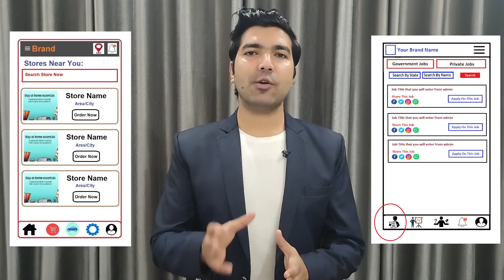Website & App Development Company in Austin | Website, App Developers - Freelancer in Austin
Are you looking for the best Website Development Company in Austin, An App Development Company in Austin, A Website Developer in Austin, App Developer in Austin, A Software Developer in Austin, Freelancers in Austin then contact us at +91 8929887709. We are the best Web or App Development Company in Austin providing great IT services in 30+ domains.

We are also providing developers on-demand. So if you are looking for the best Website Developers in Austin, App developers in Austin, Software developers in Austin then you can contact us and we will take care of all of your demands. We are available to work on a monthly, hourly, & project basis.

Website Development Company in Austin, App Development Company in Austin
So if you are looking for the best web development company in Austin or the best App development company in Austin then you can simply contact codinglions by email or phone number and we will take care of all of your Ideas. Codinglions is an outstanding Website Development Company in Austin, App Development Company in Austin that you can simply trust. Your one discussion with our team will simply change your perspective about your idea as we already have developed thousands of platforms so we know what it really required to make things work.